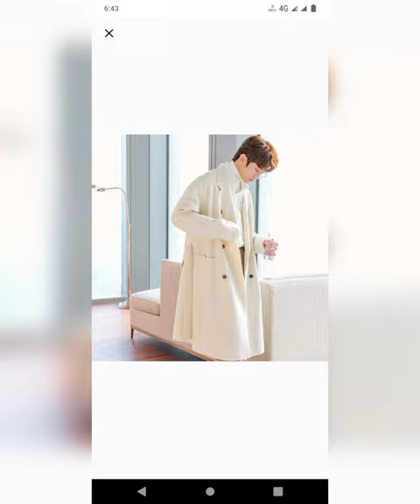Korean boy's Long Coat Street fashion 2023 || 한국 남자 롱 코트 스트리트 패션 2023 || korean men outfits